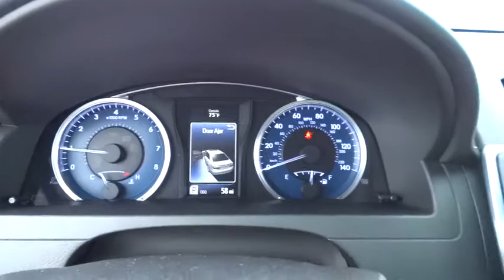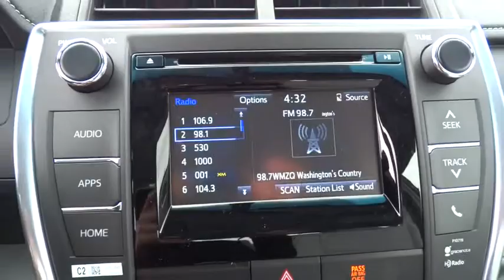2015 Toyota Camry Baltimore, Arbutus, cantonsville, Carroll County, MD 152192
2015 Toyota Camry

Russel Toyota
6616 Baltimore National Pike

BACK-UP CAMERA, BLUETOOTH, MP3 Player, KEYLESS ENTRY, 35 MPG Highway, SAT RADIO, With a bold and aggressive redesign the 2015 Toyota Camry is back to tackle the mid-size sedan segment. A sculpted body with muscular fenders and a more prominent grille adds to its commanding stance, and this striking style continues to the rear of the car, where the taillights create a distinctive profile. Available additions to the bold body style are LED Headlights and Daytime Running Lights, 18-inch alloy wheels, and Dual Chrome-Tipped exhaust. Choose from a choice of 3 different engines including a 2.5L engine with 178hp paired to a 6-Speed Automatic Transmission capable of 25city/35hwy MPG, a 3.5L V6 with 268hp paired to a 6-Speed Automatic Transmission capable of 21city/31hwy MPG, or a 2.5L CVT hybrid engine with 200hp with up to 43city/41hwy MPG on the LE model and 40city/38hwy on Hybrid SE and Hybrid XLE models. Interior comforts include available premium heated front seats (With leather-trimmed Ultrasuede or leather) and steering wheel touch controls. Available interior technologies include wireless phone charging with your Qi-compatible device, a JBL GreenEdge audio system with ten speakers in eight locations plus a subwoofer and amplifier, Navigation and Entune App Suite which connects to apps such as Pandora, OpenTable, Movietickets.com, and more. A host of available safety features also help to keep you at ease including Whiplash-injury-lessening front seats, 10 airbags, a standard backup camera, Blind Spot Monitoring and Rear Cross-Traffic Alert, Lane Departure Alert, Automatic High Beams, and Dynamic Radar Cruise Control to automatically adjust vehicle speed and maintain your distance along with a Pre-Collision System to determine if a frontal collision is imminent and apply the brakes if necessary. *Internet price includes current applicable manufacturer rebates and incentives (Maryland). Your additional costs are sales tax, tags and title fees for the state in which the vehicle will be registered, dealer processing fee ($299 Maryland), ($134 Pennsylvania), and freight (Maryland only). Any accessories that either you add or are installed by us are additional. Any offers (etc) must be presented upon arrival and cannot be combined with any other offers (etc). Pricing subject to change. Prior sales excluded. See sales associate for details.